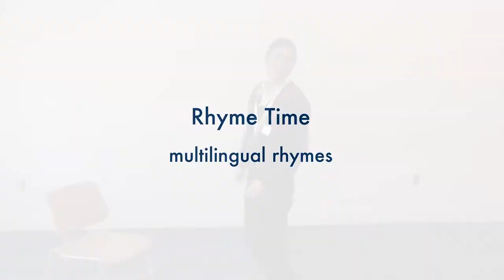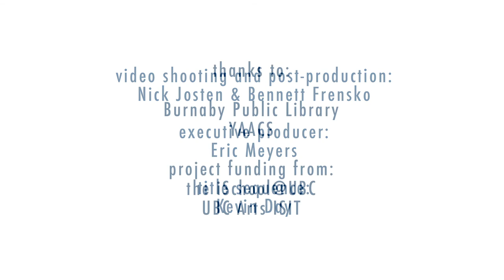Rhyme Time: Victor Or "Orange rhyme" (Mandarin)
In this video Victor Or performs a rhyme in Mandarin about eating an orange.

Ju ze yan you yuan
Bo kai xiang tiao chuan
Chuan er kai ya kai
Kai dao wo zui bian

The orange is round and round
After peeling it, it looks like a boat
The boat sails and sails
Sails to my lips